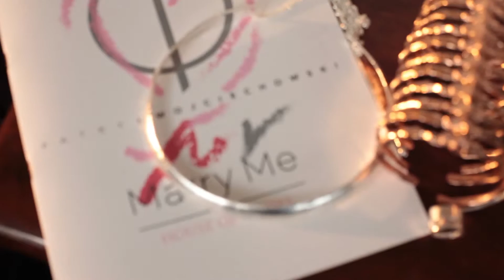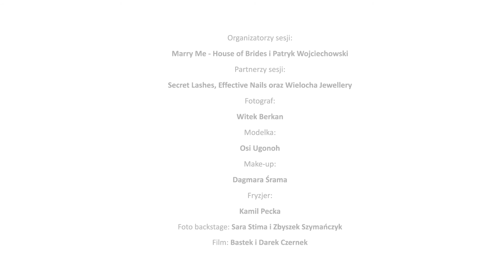MarryMe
Backstage sesji. Suknie ślubne. Projektant Patryk Wojciechowski.